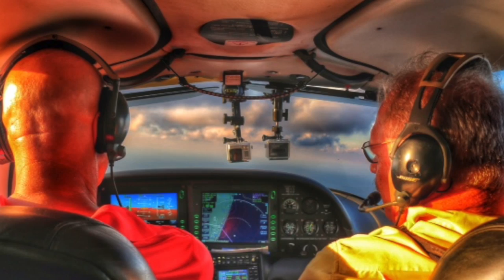Rob's Hideaway - Chub Cay (Rough Cut)